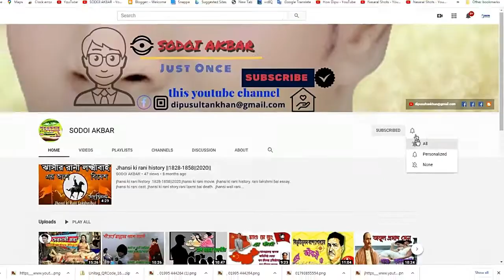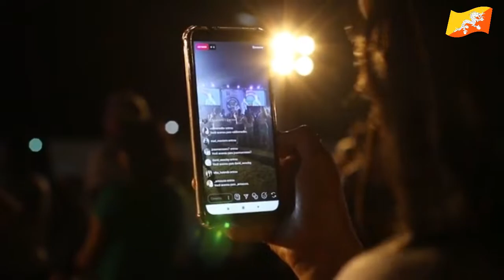ভুটান দেশ/Bhutan/দেশ পরিচিতি/100 ভাগ জনগণই বৌদ্ধ ধর্মের অনুসারী/ ভুটান সম্পর্কে বিচিত্র কিছু তথ্য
ভুটান আনুষ্ঠানিক নাম কিংডম অব ভুটান) দক্ষিণ এশিয়ার একটি রাজতন্ত্র। ভুটানের অধিবাসীরা নিজেদের দেশকে মাতৃভাষা জংখা ভাষায় 'দ্রুক ইয়ুল' বা 'বজ্র ড্রাগনের দেশ' নামে ডাকে। দেশটি ভারতীয় উপমহাদেশে হিমালয় পর্বতমালার পূর্বাংশে অবস্থিত। ভুটান উত্তরে চীনের তিব্বত অঞ্চল, পশ্চিমে ভারতের সিকিম ও তিব্বতের চুম্বি উপত্যকা, পূর্বে অরুণাচল প্রদেশ এবং দক্ষিণে আসাম ও উত্তরবঙ্গ দ্বারা পরিবেষ্টিত। ভুটান শব্দটি এসেছে সংস্কৃত শব্দ "ভূ-উত্থান" থেকে যার অর্থ "উঁচু ভূমি"।সংস্কৃত ভাষায় ভোট বা ভোটান্ত বলতেও ভুুুটান দেশটিকে বোঝানো হয়। ভুটান সার্কের একটি সদস্য রাষ্ট্র এবং মালদ্বীপের পর দক্ষিণ এশিয়ার সবচেয়ে কম জনসংখ্যার দেশ। ভুটানের রাজধানী ও বৃহত্তম শহর থিম্পু। ফুন্টসলিং ভুটানের প্রধান অর্থনৈতিক কেন্দ্র।
অতীতে ভুটান পাহাড়ের উপত্যকায় অবস্থিত অনেকগুলি আলাদা আলাদা রাজ্য ছিল। ১৬শ শতকে একটি ধর্মীয় রাষ্ট্র হিসেবে এর আবির্ভাব ঘটে। ১৯০৭ সাল থেকে ওয়াংচুক বংশ দেশটি শাসন করে আসছেন। ১৯৫০-এর দশক পর্যন্ত ভুটান একটি বিচ্ছিন্ন দেশ ছিল। ১৯৬০-এর দশকে ভারতের কাছ থেকে অর্থনৈতিক সাহায্য নিয়ে দেশটি একটি আধুনিক রাষ্ট্রে রূপান্তরিত হতে শুরু করে। তবে এখনও এটি বিশ্বের সবচেয়ে অনুন্নত দেশগুলির একটি।
Search for: Can I marry a Bhutanese girl?
Are Bhutanese really happy?
Can I settle in Bhutan?
Can I smoke in Bhutan?
Can I buy land in Bhutan?
Who is the most beautiful girl in Bhutan?
Can a foreigner live in Bhutan?
What race are Bhutanese?
Why are Bhutanese so happy?
Is TV banned in Bhutan?
Is Bhutan cheaper than India?
Does Bhutan require passport?
Is visa required for Bhutan?
Is alcohol allowed in Bhutan?
What language does Bhutan speak?
Why Paro airport is dangerous?
Marriage System of Bhutan - Can You Marry a Bhutanese Girl?
অনুসন্ধান করুন: আমি কি কোনও ভুটানী মেয়েকে বিয়ে করতে পারি?
ভুটানরা কি আসলেই খুশি?
আমি কি ভুটানে বসতি স্থাপন করতে পারি?
আমি কি ভুটানে ধূমপান করতে পারি?
আমি কি ভুটানে জমি কিনতে পারি?
ভুটানের সবচেয়ে সুন্দরী মেয়ে কে?
বিদেশী কি ভুটানে থাকতে পারে?
ভুটানী কোন জাতি?
ভুটানরা এত খুশি কেন?
ভুটানে টিভি নিষিদ্ধ?
ভুটান কি ভারতের চেয়ে সস্তা?
ভুটানের পাসপোর্টের দরকার কি?
ভুটানের জন্য কি ভিসা দরকার?
ভুটানে মদ খাওয়ার অনুমতি রয়েছে কি?
ভুটান কোন ভাষায় কথা বলতে পারে?
পারো বিমানবন্দর কেন বিপজ্জনক?
ভুটানের বিবাহ ব্যবস্থা - আপনি কি কোনও ভুটানের মেয়েকে বিয়ে করতে পারবেন?